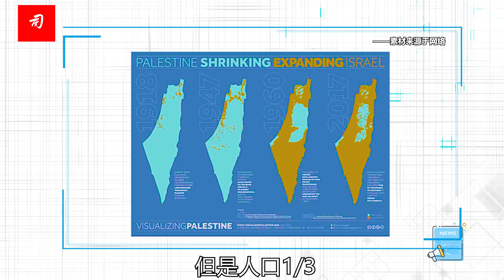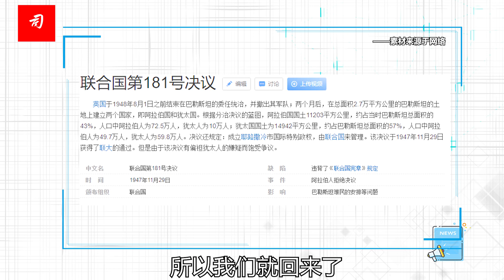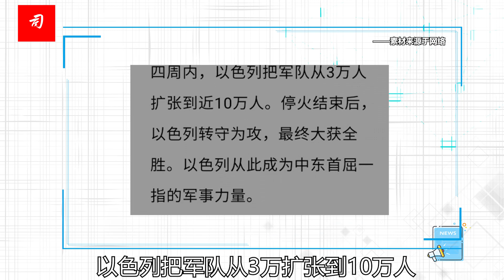司马南：犹太复国恐袭开道，鲜为人知的政治土匪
以色列这个国家可以说他们优秀、强大、团结、坚韧、不择手段，但这个国家绝对不是一个有道德的国家